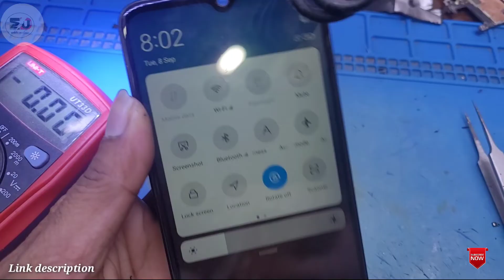Redmi 9a(9c) Light Problem Solution || Display Light Fix 💯